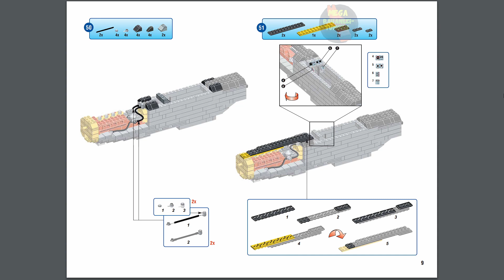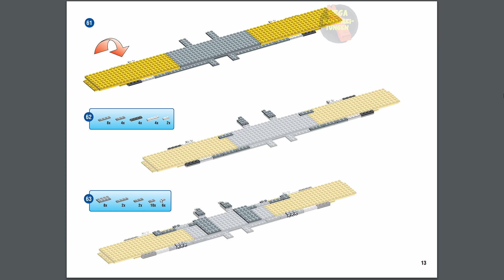P 51 Mustang Instructions | Probuilder | Bauanleitung | 9772 | MEGA Bloks | Construx | Anleitung B1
Erscheinungsjahr: 2001  Book 1
Teile: 230